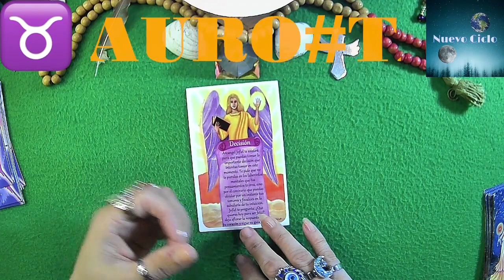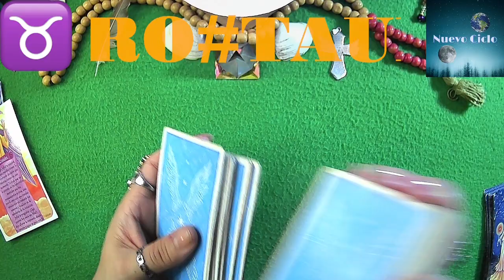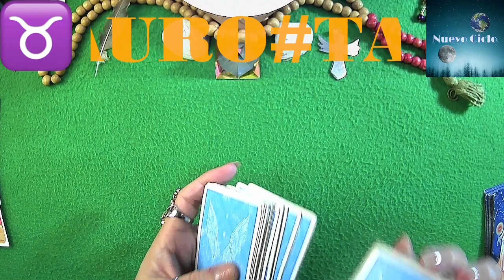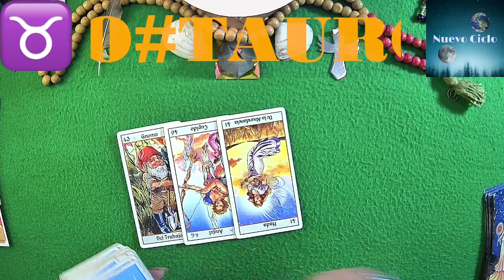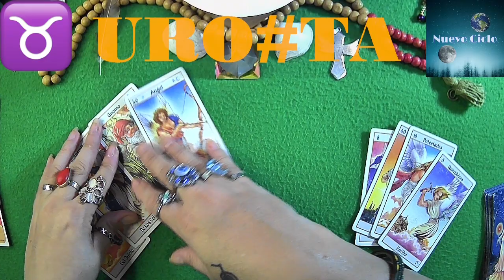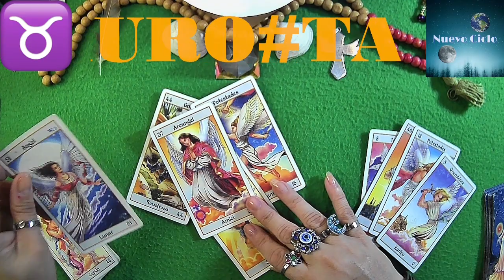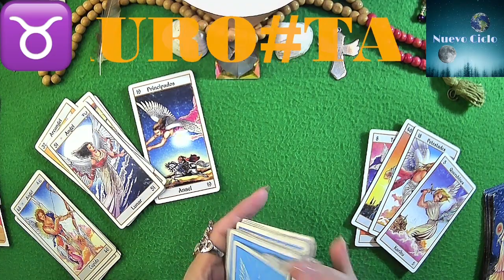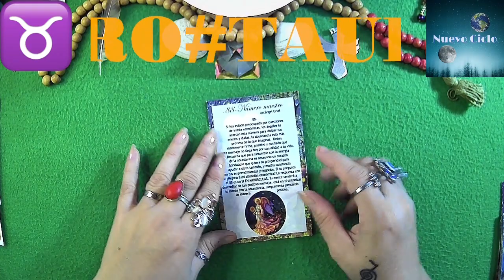tauro HOY! ♉Arcángel JOFIEL trae DECISIONES N° para esta semana 88 y tu día será el jueves 9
TAURO tauro HOY! Arcángel JOFIEL trae DECISIONES N° para esta semana el 88 y tu día especial será el jueves 9